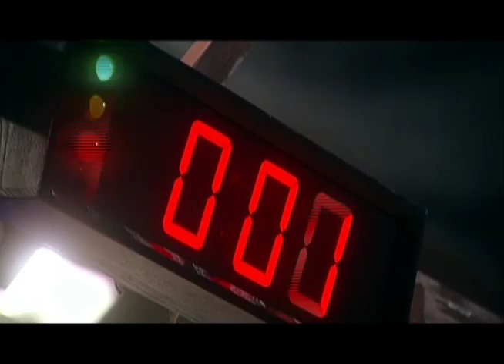The RIDE meets Chicago, Food Network, and Fazzino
Out-of-Home Marketing with The RIDE - a mobile marketing machine!